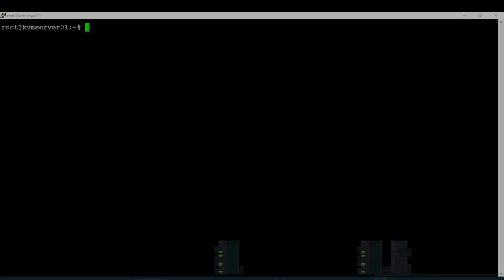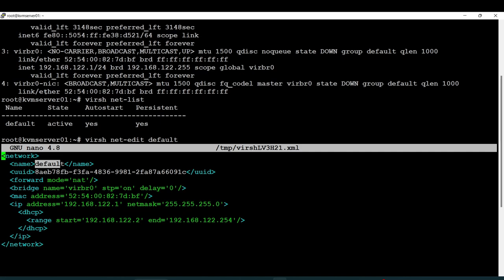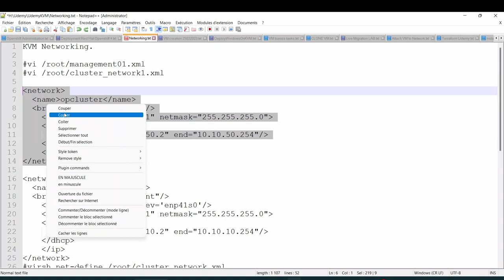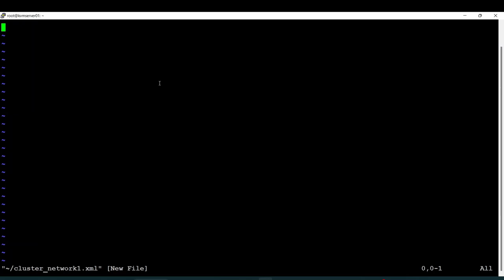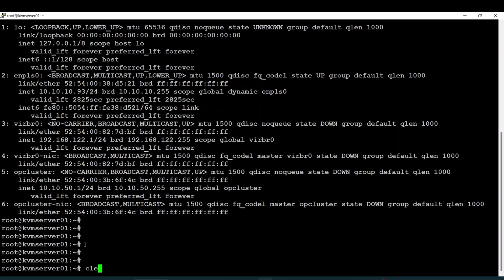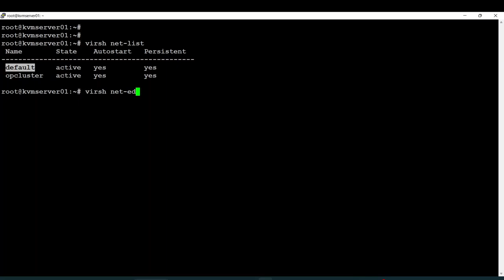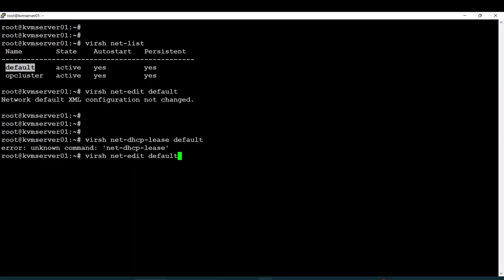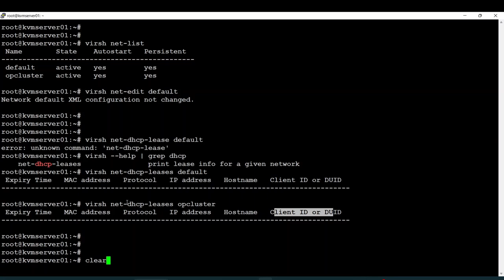Creating Networks in KVM: A Complete Tutorial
Discover how to create and configure networks within your KVM environment. This video will guide you through building a custom network for your virtual machines.